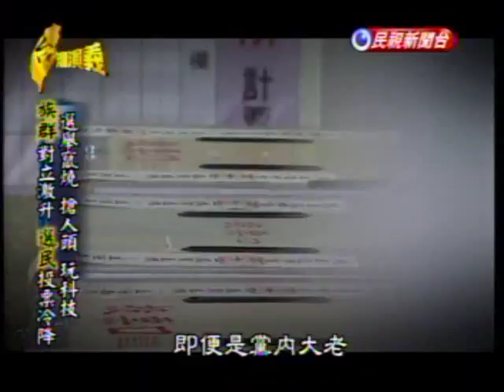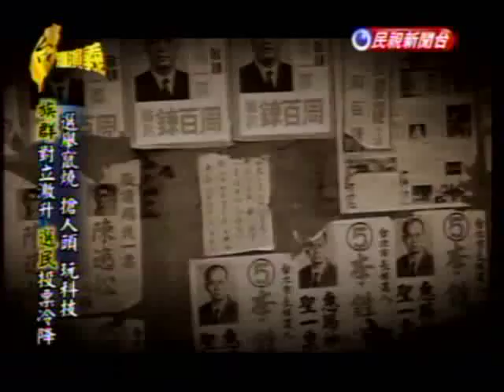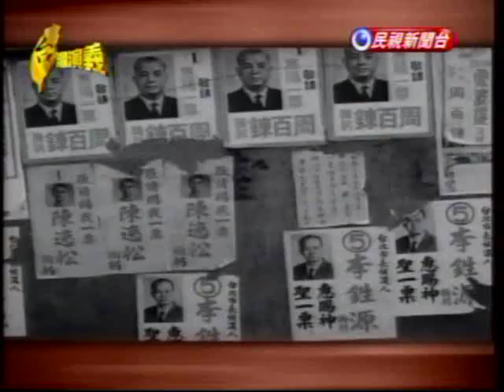台灣演義：台灣選舉史(5/5) 20091121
(民視) 台灣演義 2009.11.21. (重播)